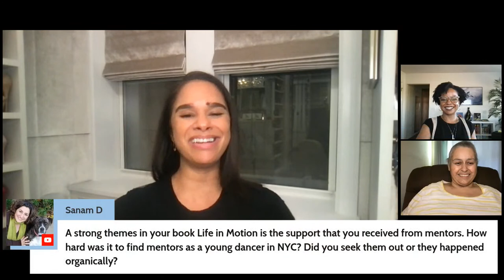Misty Copeland, Black Ballerinas: My Journey to Our Legacy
The Los Angeles Public Library is honored to be virtually hosting Misty Copeland, the first Black woman promoted to the Principal Dancer position in the American Ballet Theatre company's 75-year history. She'll be discussing her new middle-grade non-fiction book, Black Ballerinas: My Journey to Our Legacy, followed up by audience Q&A.

This is a free event and those attending the virtual program will have a chance to win a copy of Misty's book.

Misty Copeland made history by becoming the first African American female principal dancer at American Ballet Theatre. She has performed some of the most iconic classical ballet roles, including Odette/Odile in Swan Lake; Juliet in Romeo & Juliet; Giselle; Manon; Coppelia; Kitri in Don Quixote; and Firebird, to name a few.

Misty is the bestselling author of Life in Motion, Black Ballerinas: My Journey to Our Legacy and Ballerina Body, as well as an award-winning children’s picture book, Firebird, and she is the recipient of the Leonore Annenberg Fellowship in the Arts and an inductee into the Boys and Girls Club Alumni Hall of Fame.

This joint LA Made and Your Author program was made possible with the generous support of the National Endowment for the Humanities. Thank you also goes out to the Library Foundation of Los Angeles with generous support from the Lenore S. and Bernard A. Greenberg Fund.